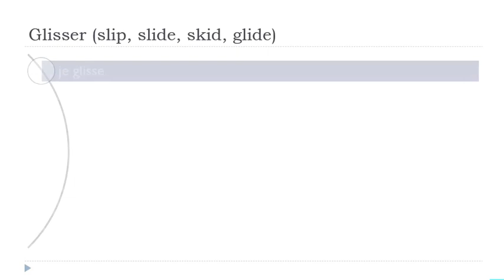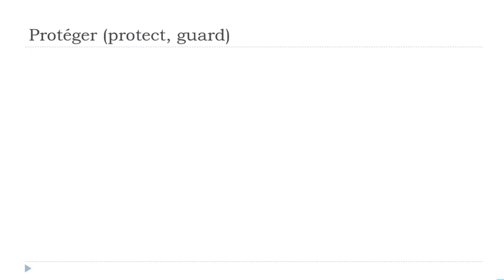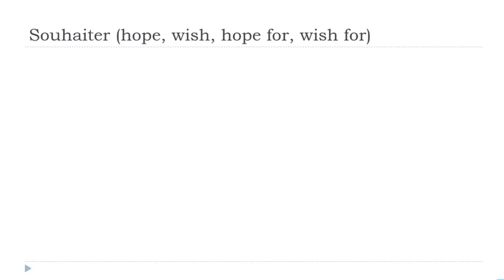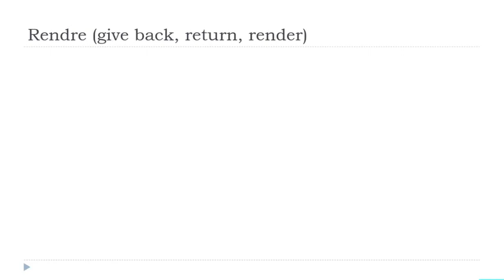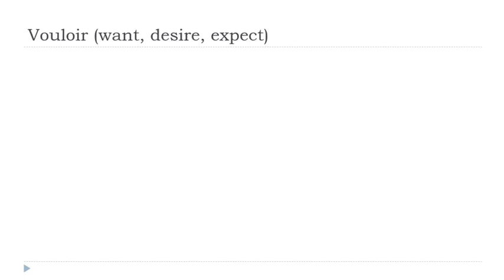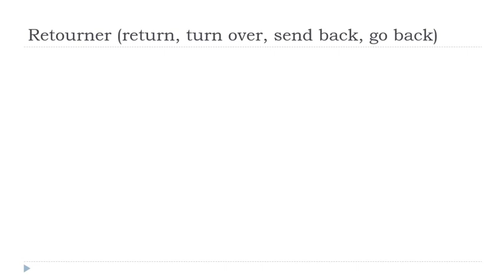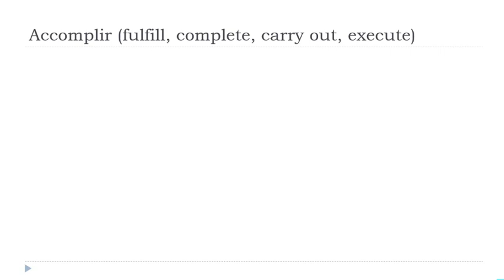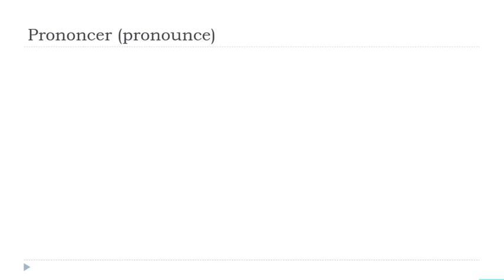Je dagelijkse 30 minuten Franse Conjugatie # 018